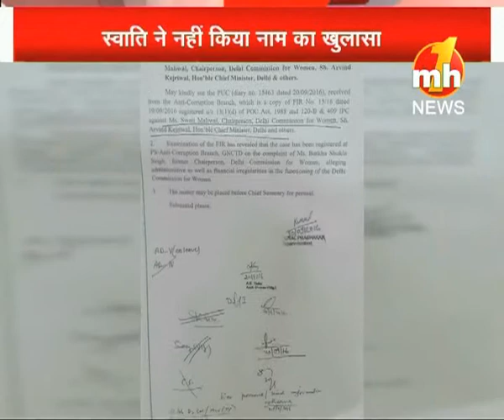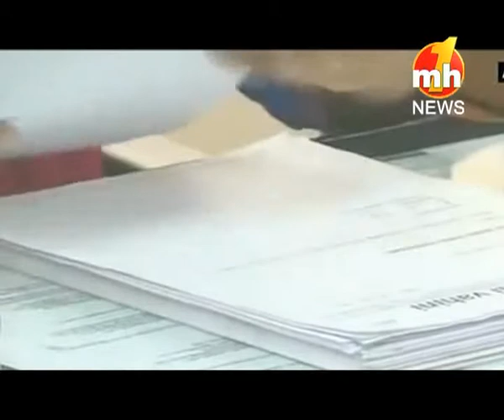दिल्ली महिला आयोग की अध्यक्ष स्वाति मालीवाल जल्द करेंगी मंत्री के नाम का खुलासा